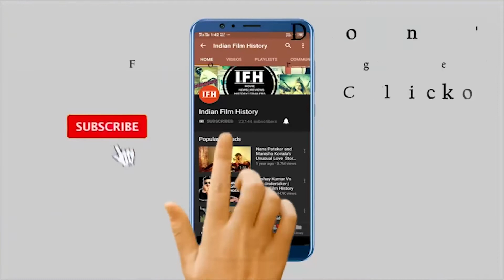'कुली नंबर 1' में वरुण धवन से रोमांस करेंगी सारा अली खान ?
Address:
1/3,Shere Punjab Colony,
Andheri East.
Mumbai 400 093
India.